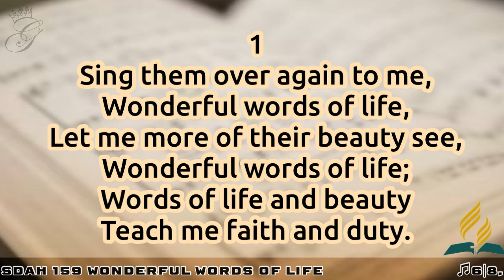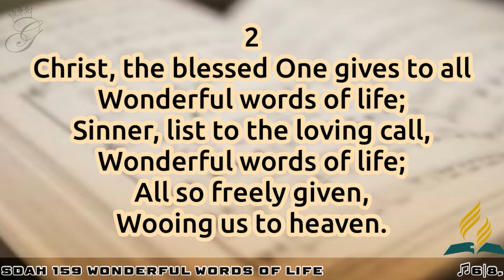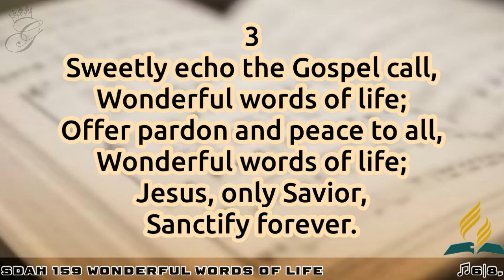SDAH 159 Wonderful Words of Life | SDA HYMNAL PHILIPPINE EDITION